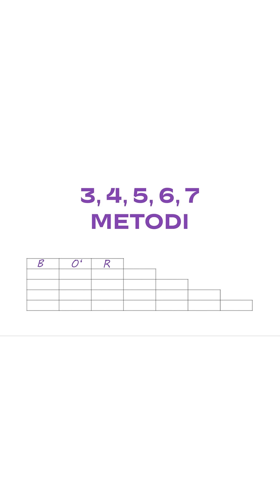1 daqiqa ichida o'quvchilaringiz e'tiborini o'zingizga qaratishingiz uchun ajoyib usul!